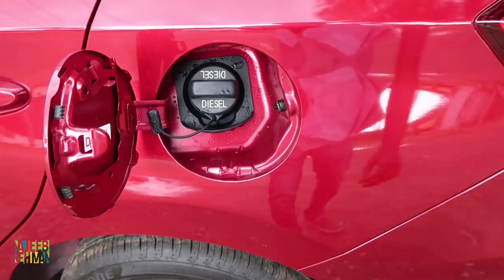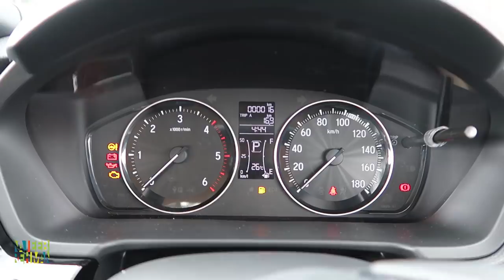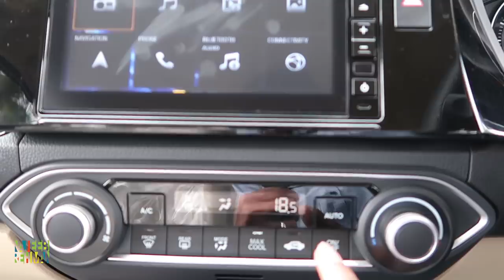Honda Amaze malayalam Review | Car Review | Najeeb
For more Info & Test Drive pls contact Apco Honda Malappuram 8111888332 | Calicut 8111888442